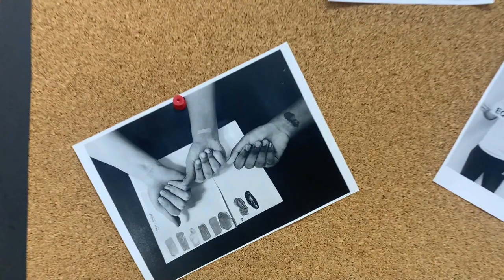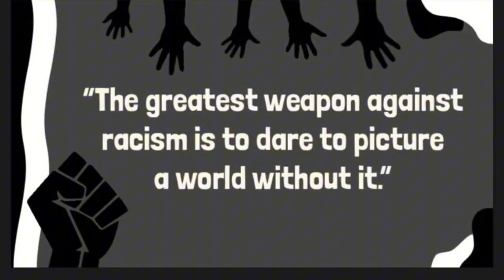2024 PICTURE THIS NO MORE RACISM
Sir Arthur Currie P.S. Entry for LUSO's 2024 Video Contest.